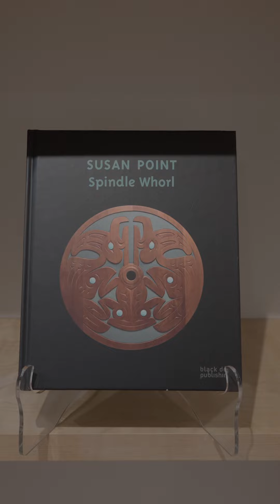Coast Salish Connections: Making It Flow Exhibition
Thank you GBIS for this amazing video of our exhibition space!